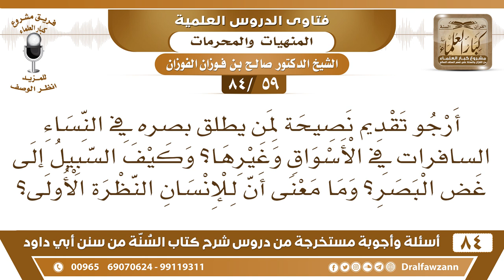[59 /84] أرجو تقديم نصيحة لمن يطلق بصره في النساء السافرات في الأسواق ؟ | الشيخ صالح الفوزان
[59 /84] السؤال: أرجو تقديم نصيحة لمن يطلق بصره في النساء السافرات في الأسواق وغيرها؟ وكيف السبيل إلى غض البصر؟ وما معنى أن للإنسان النظرة الأولى؟
 الجواب: قال تعالى: {قل للمؤمنين يغضوا من أبصارهم ويحفظوا فروجهم ذلك أزكى لهم إن الله خبير بما يصنعون (30) وقل للمؤمنات يغضضن من أبصارهن ويحفظن فروجهن} [النور :30- 31]
 غض البصر أن تكفه عن النظر إلى ما حرم الله وهذا باستطاعتك، باستطاعتك أن تغض بصرك، لا يكلفك الله إلا ما تستطيع، باستطاعتك أن تغض بصرك.
 وأما «لك النظرة الأولى» النظرة غير المقصودة، إذا وقع نظرك من غير قصد على امرأة فالنظرة الأولى هذه معفوة؛ لأنها ليست باختيارك، أما إن كررت النظر وعدت بعد ذلك تكون مؤاخذا؛ لأنك تعمدت النظر.
 ففي فرق بين النظر المتعمد والنظر غير المتعمد، ويسمى نظر الفجأة أو الفجاءة."
السيرة الذاتية :
للاشتراك في قناة الشيخ صالح الفوزان

للاستفسار والإقتراحات والدعم
رئيس الفريق
لمشروع كبار العلماء